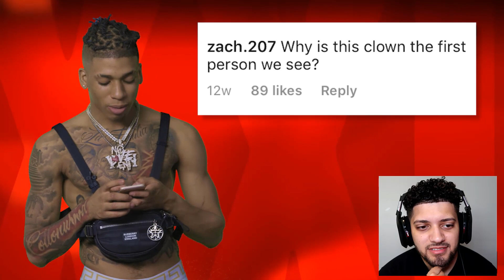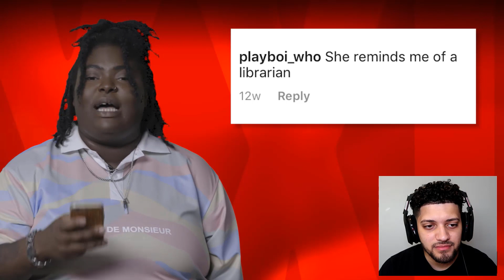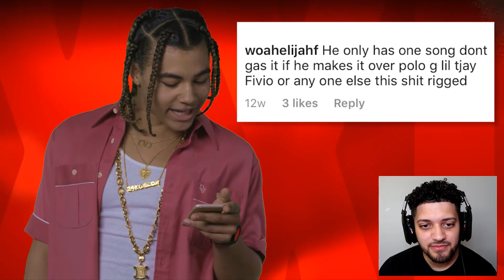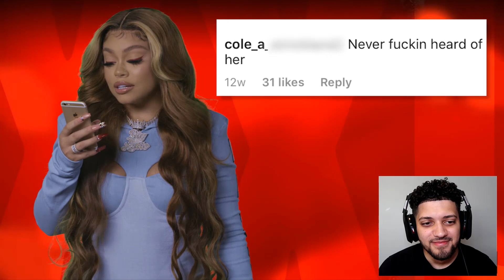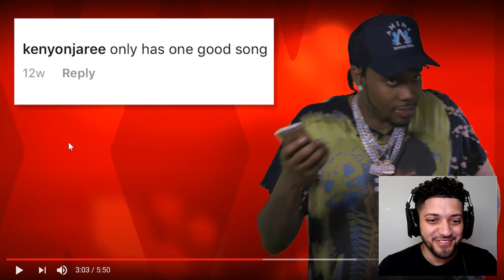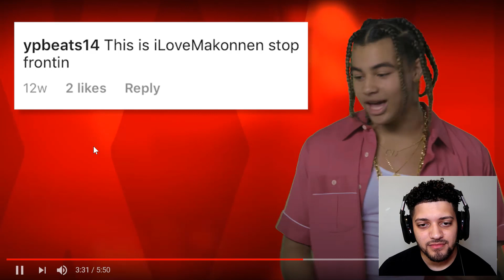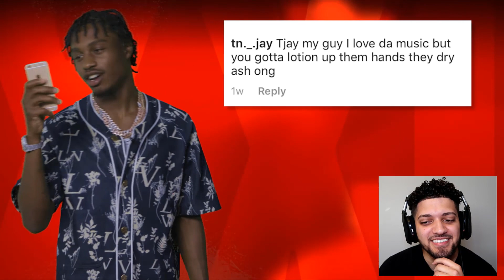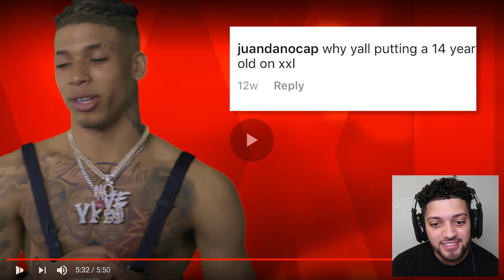XXL FRESHMEN 2020 GET ROASTED LOL!